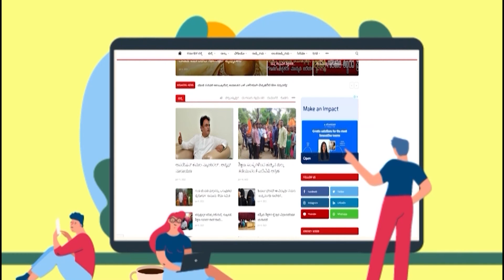News Bulletin Today 12 11 2024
9Live | Kannada News | Latest Kannada News |